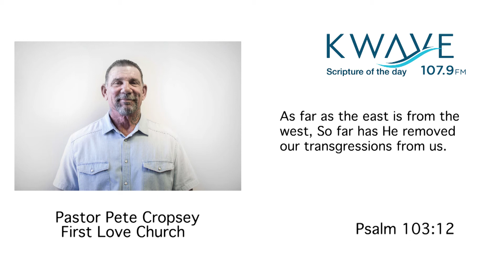Scripture of the Day 01 20 2018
Pastor Pete Cropsey expounds on the verse of the day.